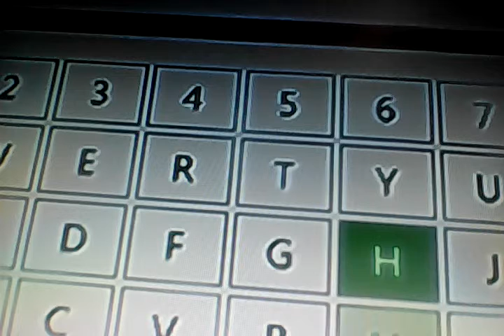Fresh Prince of Bel-Air juggles in the Courthouse remade in Minecraft as a movie